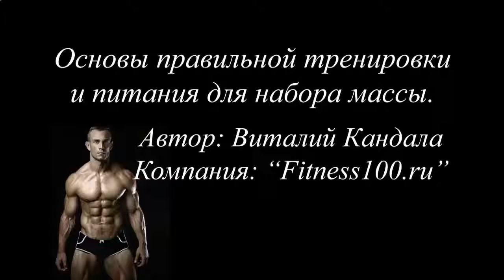Накачать мышцы рук дома